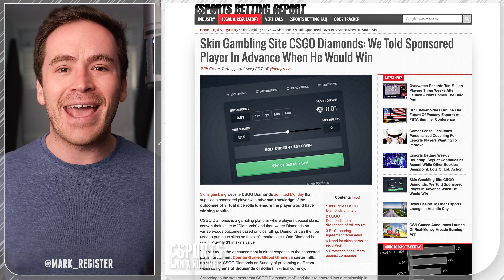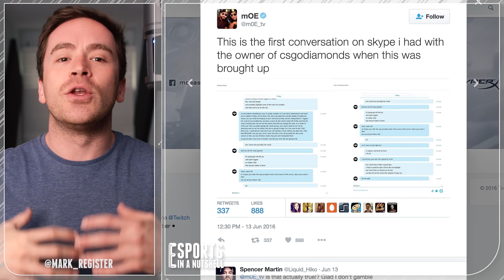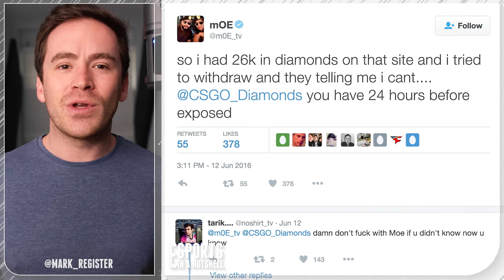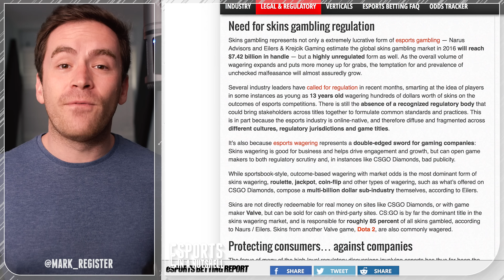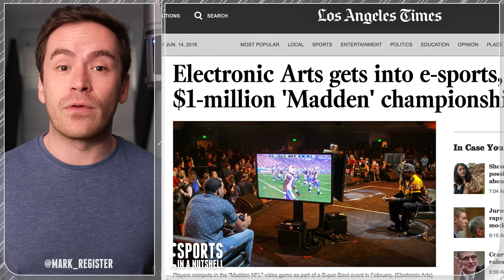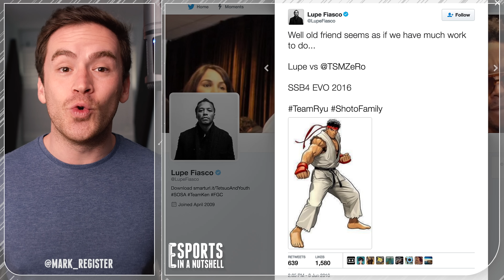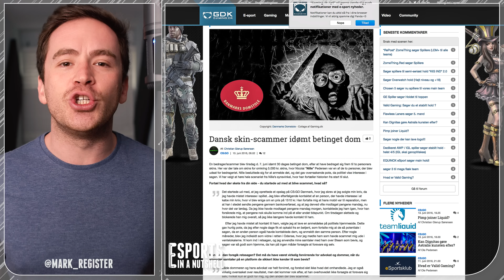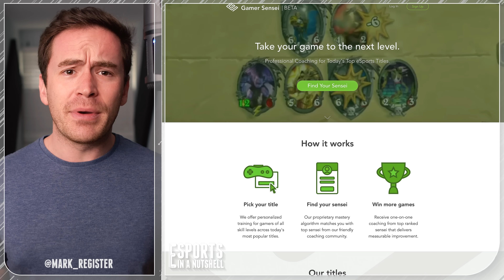Esports Nutshell News | June 17, 2016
Esports in a Nutshell Weekly having fun with the world of Esports with Mark Register & Brian DiBiagio

Top Stories 0:36
CSGO Diamonds & Moe have a falling out over $26k & cheating
Electronic Arts lays out their 3 year Esports plan

Esports News 4:23
Cloud9 shuts down their Heroes of the Storm division.
The latest Overwatch patch nerfs McCree
Splyce launches their Overwatch division signing team “Fine, I’ll go McCree”
DC Comics fighting game sequel Injustice 2 is shown off in their new trailer.
XBox announces XBox Arena
OG wins Valve’s Dota Manila Major
Esports Observer appoints Chris Hana as their new CEO and analytics page.
Lupe Fiasco hints at competing against Zero in Smash 4 using Street Fighter 5 character Ryu at EVO in July.
In Korean PC Bangs, League of Legends takes up 29% of all hours played and Overwatch gobbles up 24%.
ESPN2 will air the finale of Electronic Arts’ Madden NFL 16 Championship June 14
Gamurs acquires Esportspedia and relaunches the site as EsportsWikis
ESL announces their Overwatch Atlantic Showdown Tournament with a $100,000 prize pool
IceFrog continues to orchestrate his organized chaotic masterpiece in Dota patch 6.88
Team Secret & Evil Geniuses don’t make the cut for The International 6 Invite
A Danish man scams two buyers of Counter Strike Skins and goes to jail for 30 days for his crimes.
Australian physicists set up an AI machine that recreates Nobel Winning physics experiment - the creation of a Bose-Einstein condensate
GINX Esports TV joins the Sky platform June 23
Football club Manchester United makes an offer for a European Overwatch team and battle Fnatic
Team YP acquires an all woman League of Legends team
Atlantic City’s Revel Casino opens their Esports Lounge.
Quake Champions is announced
Blizzard explains if you are a leaver, aka your percentage of quitting before a game is over, is above a certain threshold you will get a 75% reduction in Experience gain until you remedy the situation.
In the last 10 months on Twitch, Esport Tournaments and their rebroadcasts have totaled 803MM hours of watch time.
Gamer Sensei gets a seed investment led by Boston Seed Capital and Accomplice for $2.3MM

Esports Analysis
11:33  - Will Green at Esports Betting Report reports Counter Strike Gambling Site CSGO Diamonds provides player turned Turner ELeague Caster & Echo Fox Co-Owner Mohamed Assad aka Moe with the outcomes of virtual rolls so he can win on camera. What really happened in this messy situation?
13:13 - Gamurs acquires Esportspedia and relaunches the site as EsportsWikis and dramatic rumours continue to surround Azubu. So what’s up with Azubu?
14:06 - Australian physicists set up an AI machine that recreates Nobel Winning physics experiment - the creation of a Bose-Einstein condensate, which is gas cooled down to 1 microkelvin, a millionth of a degree above absolute zero, from scratch in under an hour. When will AI be able to learn how to play Esports games and school us all?
15:26 - Splyce starts an Overwatch division, Football club Manchester United bids on an Overwatch team, Overwatch announces their $100,000 prize pool tournament - Overwatch Atlantic Showdown Tournament, and Cloud9 shuts down their Heroes of the Storm division. Is it safe to say Overwatch is taking off and Heroes of the Storm is on the steady decline?

Esports Highlights
League of Legends - 16:49 - EU LCS Summer Split Fnatic v Unicorns of Love
Overwatch - 20:53 - OWKings v ANOX - Go4Overwatch Pro Play
Dota - 22:58 - Liquid vs OG 4 - Manila Major 2016
Hearthstone - 27:18 - ThijsNL vs Iner - Hearthstone Spring Championship Europe 2016 Grand Finals
Counter Strike - 31:00 - Renegades vs FlipSid3 - ESL One Cologne 2016 Offline Qualifier
Mortal Kombat - 32:41 - SonicFox vs Foxy Grampa -  ESL Pro League Season 3 Grand Finals

EsportsinaNutshell.com